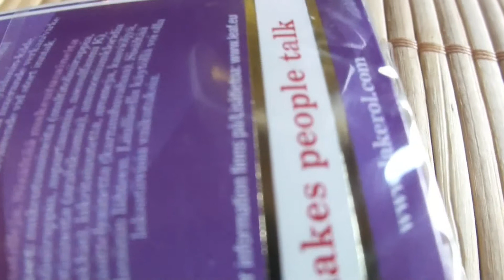casa capsha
eu cu cristina la capsha si doi care vorbeshe de frica unu.